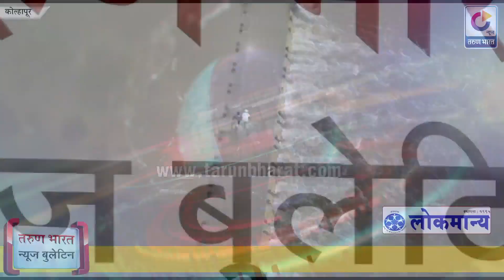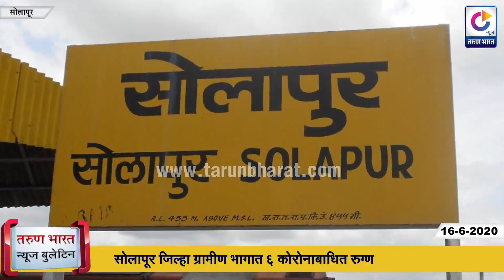TARUN BHARAT NEWS BULLETIN | Western Maharashtra News | Kolhapur News | 16 June 2020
1 कोल्हापूर जिल्ह्यात धुवॉधार; राधानगरीसह चार धरणातून विसर्ग सुरु   कोल्हापूर
2कोल्हापूर जि.प.च्या सर्वसाधारण सभेत गोंधळ, सोशल डिस्टन्सींगचा फज्जा   कोल्हापूर
3 सीपीआरमध्ये बंद असलेल्या इतर रुग्णसेवा तात्काळ सुरू करा   कोल्हापूर
4 रत्नागिरीत चौदा पॉझिटिव्ह रुग्णाची भर
5 सोलापूर जिल्हा ग्रामीण भागात 6 कोरोनाबाधित रुग्ण
6 सांगली जिल्ह्यात सहा नवे पॉझिटिव्ह रुग्ण
7 मंगेश मंत्री यांच्या लॉकडाऊन काव्यसंग्रहाचे प्रकाशन   सांगली
8 नरेंद्र पाटील यांच्यावर  हल्ले करणार्‍या हल्ल्लेखोरावर कारवाई करा   सातारा
9 बँड-बेंजो व तमाशातील कलावंतांना न्याय देण्याचा प्रयत्न करू - मंत्री आमित देशमुख
10 दहावी, बारावी निकालाच्या तारखा जाहीर
11 राष्ट्रवादीकडून विधानपरिषदेसाठी राजू शेट्टींच्या नावावर शिक्कामोर्तब?

12  आशिष शेलार यांचा उच्च शिक्षणमंत्री उदय सामंत यांना टोला

13 भारत-चीन सीमेवर चकमक, भारताचे तीन तर चीनचे पाच जवान ठार
14 कोरोना व्हायरसवर प्रभावी ठरणारे औषध शास्त्रज्ञांनी शोधून काढले
 15 रोजगाराच्या नव्या संधी तयार होतीलh; पंतप्रधान मोदी यांचं आवाहन